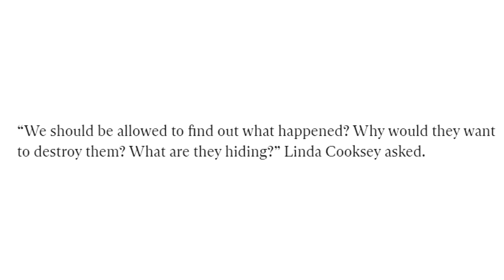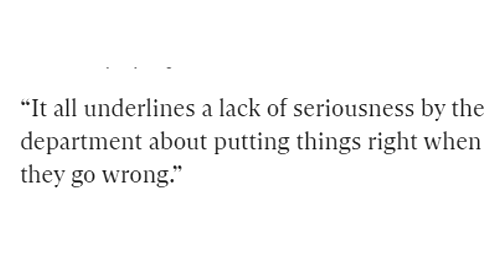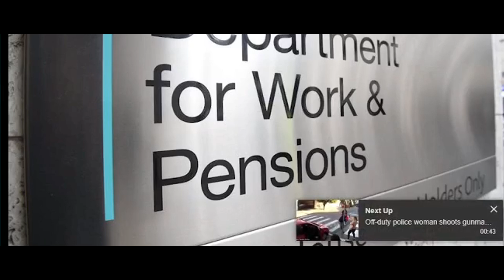DWP unnecessarily destroyed reports linking sanctions to deaths: Cover up, proven!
DWP unnecessarily destroyed reports linking sanctions to deaths: Cover up, proven to be fact, so relatives can no longer discover the truth about what happened during claimants assessments!
CREDIT ROLL
WEBSITES

OR